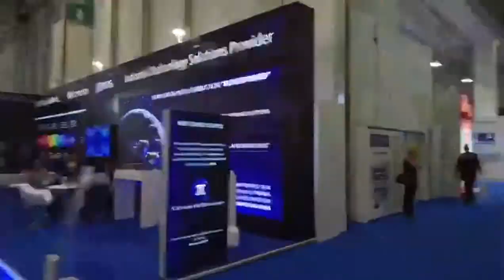Petroleum Istanbul 2019 fuar alanı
Dünyada ve Türkiye’de faaliyet gösteren enerji sektörünün dev firmalarını bir araya getiren sektörünün en kapsamlı fuarı Petroleum Istanbul 2019 Fuarı tamamlandı.